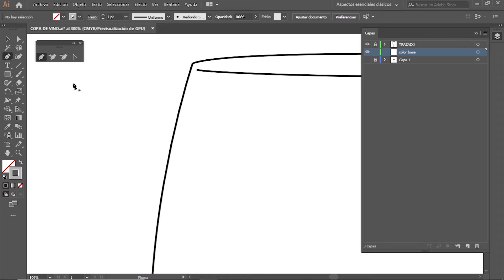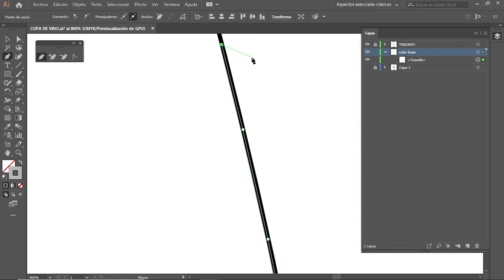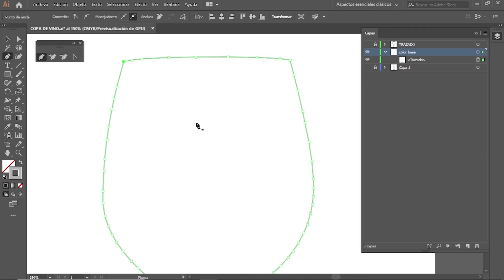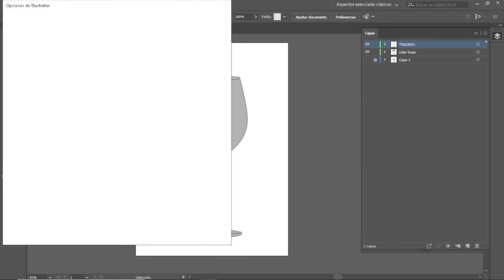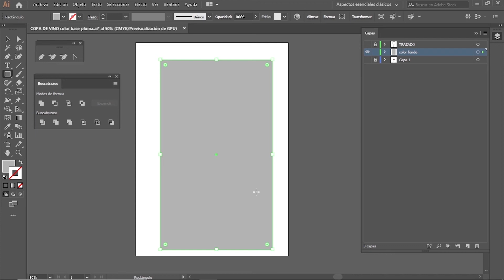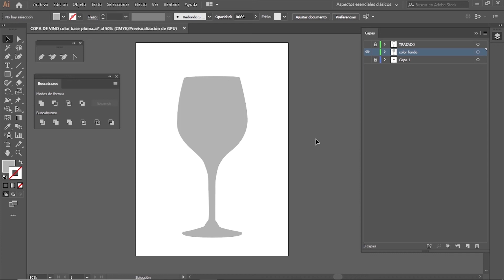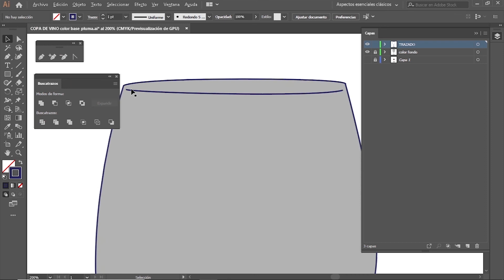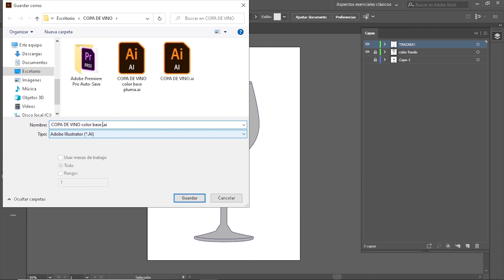07 Vectorizar y dar color. Illustrator. Color base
En este tutorial os muestro dos métodos de añadir un color base a un objeto cerrado. Una vez trazado y vectorizado el contorno de nuestro motivo, añadiremos color, en un primer caso,  manipulando la herramienta pluma y, un segundo caso, en el que utilizaremos la ventana buscatrazos.